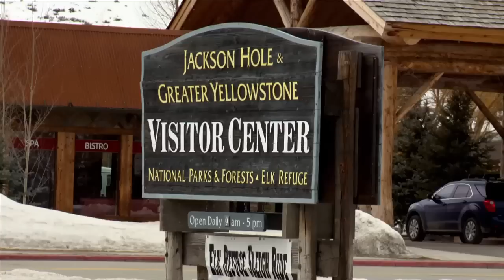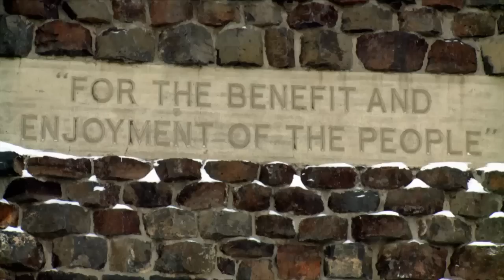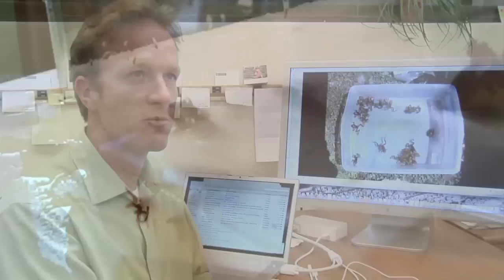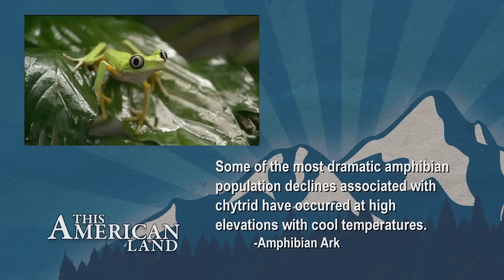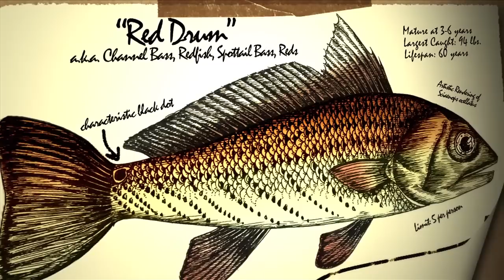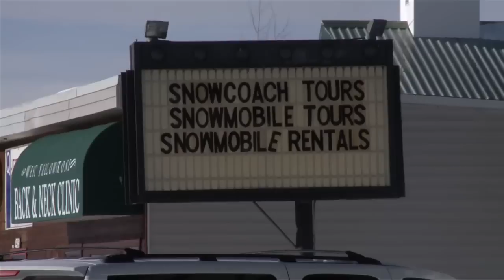This American Land: Episode 104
Rescuing Amphibians, Yellowstone Snowmobiles, Saltwater Fishing

Teens from big cities join a new program to recruit them for careers in the National Park Service. In an emergency effort like Noah's Ark, researchers rescue endangered frogs, toads and salamanders from a deadly fungal disease. Are there too many snowmobiles in Yellowstone National Park? Saltwater fishermen in Georgia offer quick lessons on protecting habitats needed by the most popular fish species.